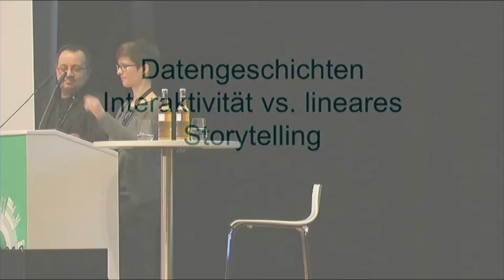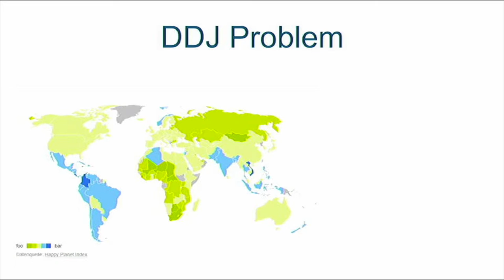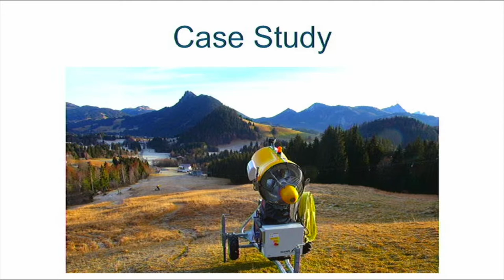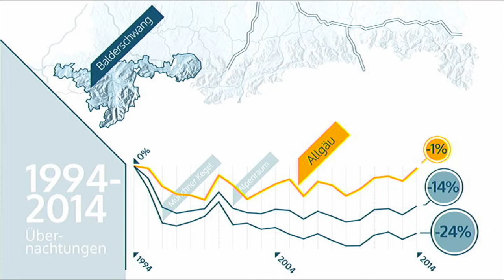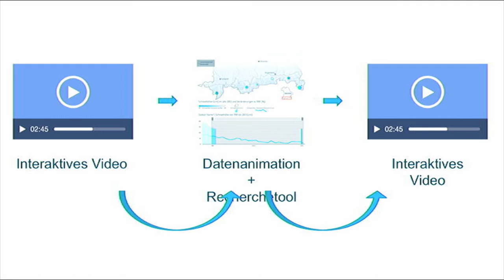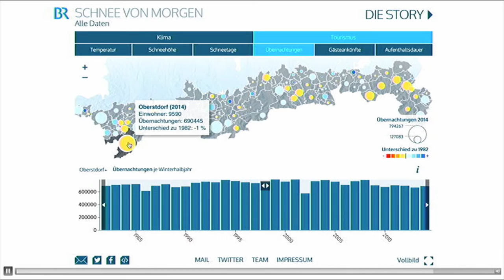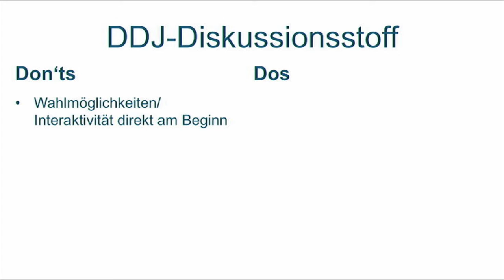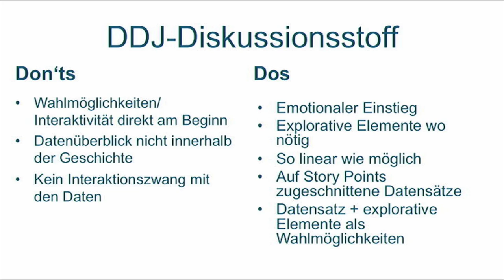Uli Köppen - Data Stories: interactivity vs. linear storytelling.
Uli Köppen leitet BR Data, das Daten- und Interaktivteam des öffentlichen Senders Bayerischer Rundfunk/ARD. Das interdisziplinäre Team widmet sich allen Formen des Datenjournalismus und interaktiven Storytelling. Köppens Leidenschaft ist die Verbindung von Daten, Storytelling und journalistischer Recherche, aus denen sich neue Formen des Journalismus entwickeln lassen. Gemeinsam mit einigen Kollegen gründete Köppen ddjmonaco, ein regelmäßiges Technik-Treffen für Journalisten, Programmierer und Open-Data-Profis aus München. Sie studierte Vergleichende Literaturwissenschaft und Semiotik in München und Paris und war bei arte, der Süddeutschen Zeitung und der Nachrichtenagentur dapd tätig, bevor sie das Web-Innovationsteam beim BR aufbaute.